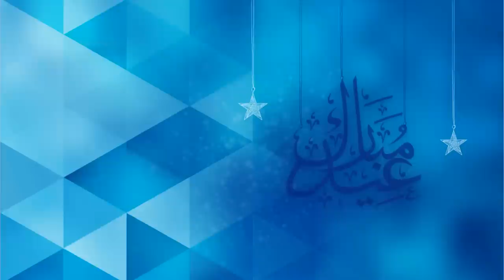Adha Mubarak!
Happy Eid from Bank of Beirut!